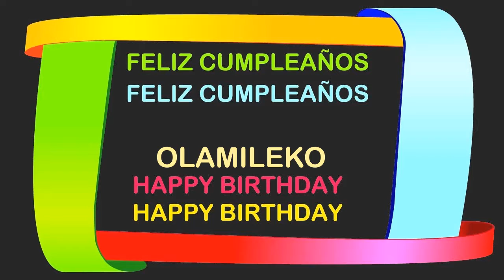Olamileko Birthday Postcards & Postales